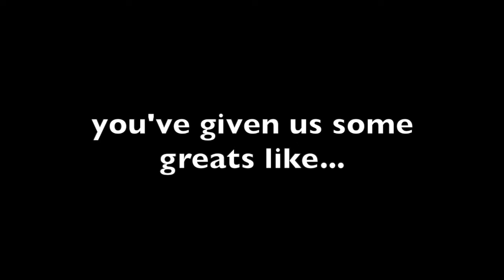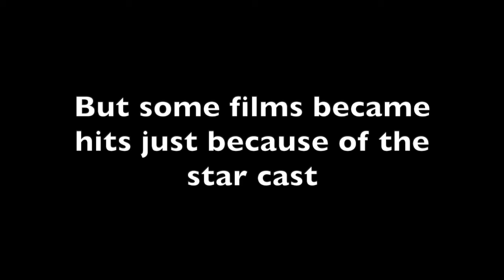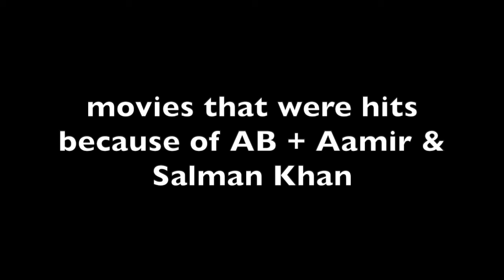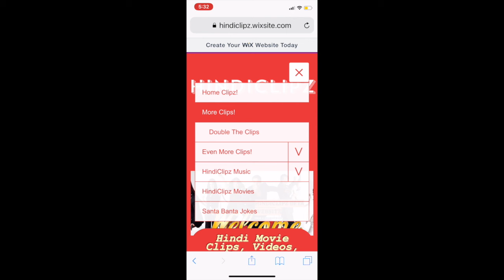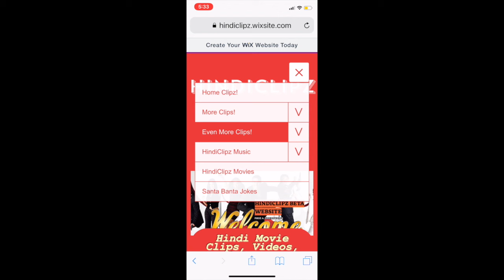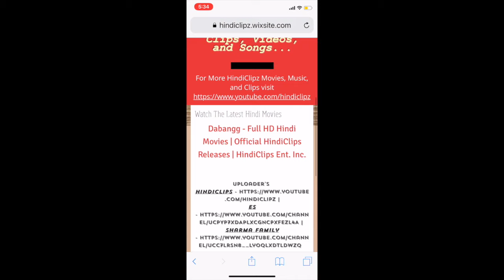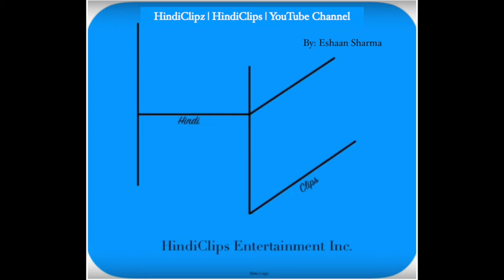Bollywood's Most HATED Movies!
Here's presenting Bollywood's most HATED and DISLIKED movies!...